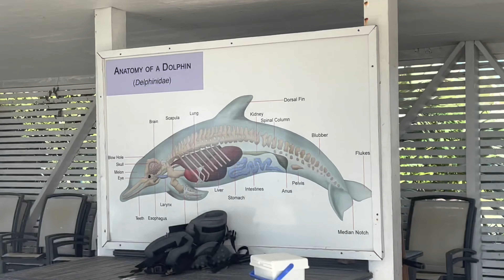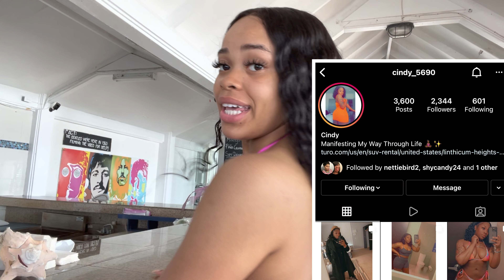Swimming with Dolphins🐬 Nassau Bahamas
Checkout my travel vlogs🌴

Room Tour

Mexico